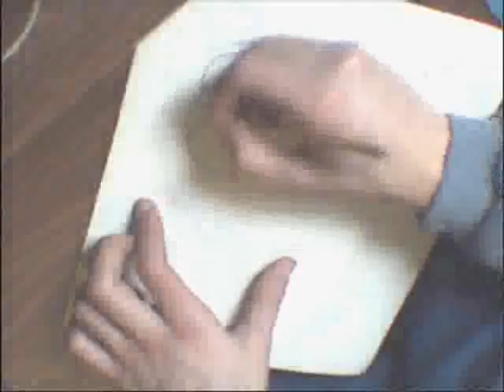Dibujo de bichito by:Facundo Spina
Dibujo que hago en un papel de un bichito muy gracioso ... drawing paper